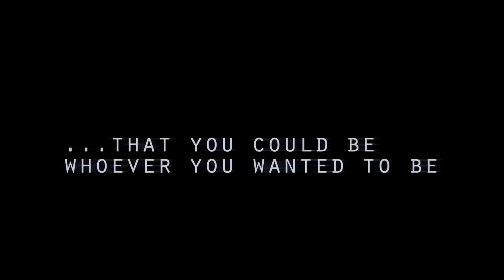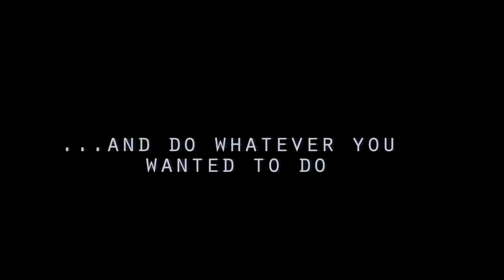Imagine: Star Citizen Korean Sub.(한글 자막)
Imagine: Star Citizen에 한글자막을 입힌 영상입니다.
모든 장면은 게임엔진 내의 장면들입니다.